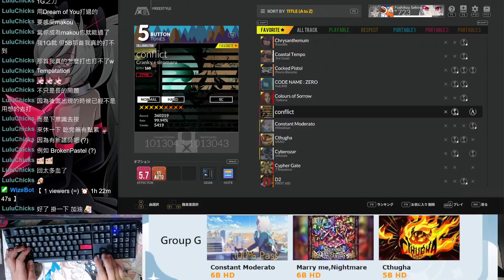【蕉媽盃2023】DJMAX分組歌單 F3 _ conflict 5B HD 100% _ 20230506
2023_05_06